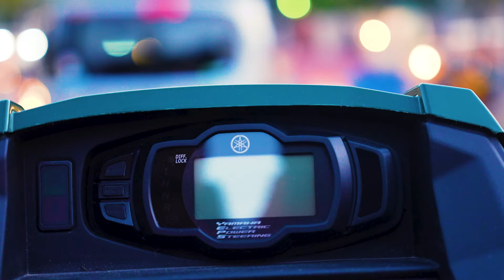2023 yuto ONO in COP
COCO & OUTDOOR PARADISE（COP）の公式チャンネル

アウトドアのあらゆる楽しみをここに集結。福岡の都市部にほど近い場所にありながら、自然に恵まれた筑紫野の地に、遊びと癒しの空間“COCO & OUTDOOR PARADISE”が誕生しました。視界に広がるのは、天然芝とヤシの木に囲まれた九州初のリゾートフィールド。アウトドアの定番であるキャンプや焚き火、日帰りバーベキューはもちろん、パーティーやイベントなどにも自在に活用いただけます。リゾート気分をさらに盛り上げるのが、ジャグジー、テントサウナ、プール（夏季）といった設備の数々。また、併設のカフェでゆったり過ごしたり、愛犬と訪れドッグランを楽しむこともできます。さらにスケートボード、BMX、バスケットボールといったアウトドアスポーツも充実。お子様に大人気の電動キックボードや施設内ゴーカードまで楽しめるなど、既存のアウトドア施設とは一線を画すココだけの時間をお届けいたします。

住所　　　〒818-0025 福岡県筑紫野市筑紫1005-1
アクセス　車で天神から約30分/JR原田駅から徒歩約10分
駐車場　　有（約60台、内エリア区分あり）